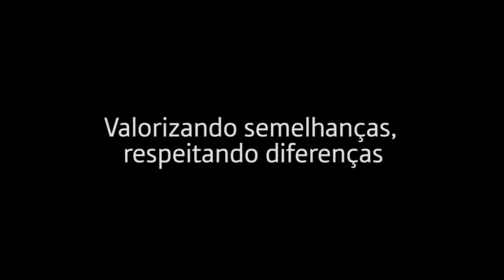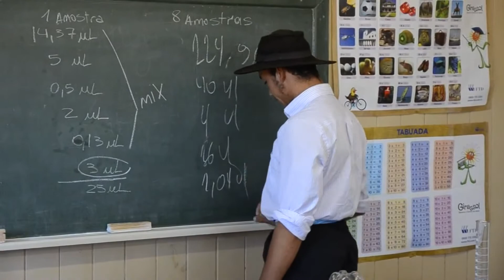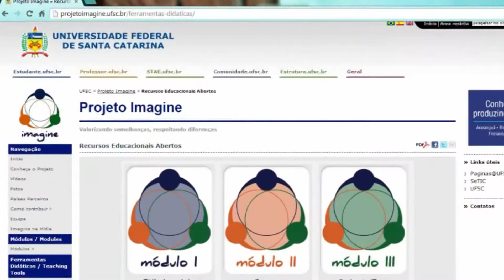UFSC Entrevista - Projeto Imagine 2de3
O projeto Imagine leva ciência para comunidades distantes, o objetivo do projeto é levar  conhecimentos, biológicos, energéticos, enfim, científicos ao ” último público ” que teria acesso a essas informações.